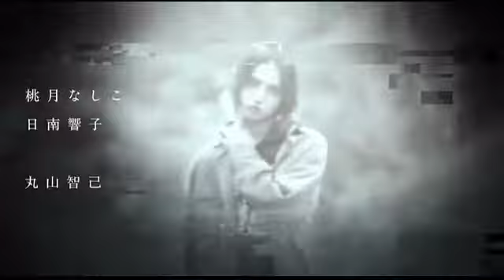GARO VERSUS ROAD EP 11 IMETAFSIRIWA KISWAHILI BY DJ STEAL